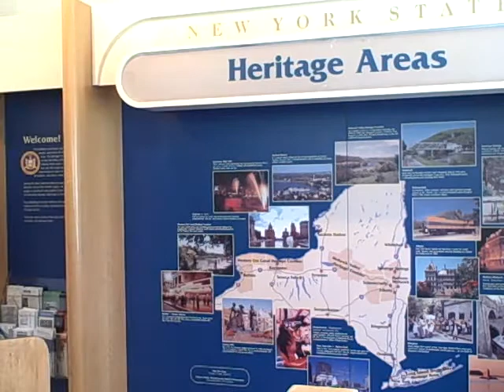new tourism 03